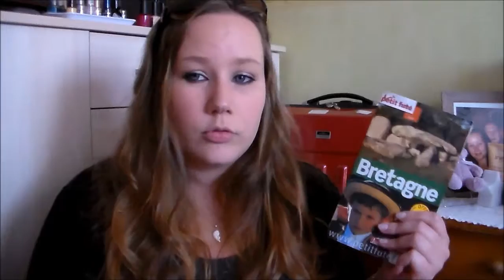Mes conseils pour voyager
Clique ici pour plus d’infos!!!

★ Gagnez de l’argent, inscrivez-vous sur igraal /site de CashBack/

☆ Hello =)

Aujourd’hui, toujours sur le thème des vacances, je vous partage mes conseils et les choses que je fait pour partir en vacances.